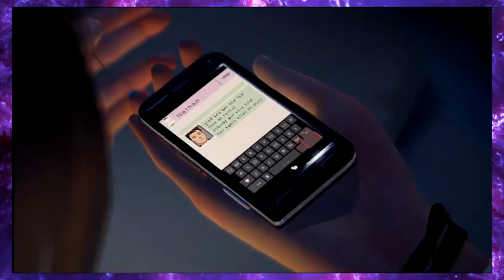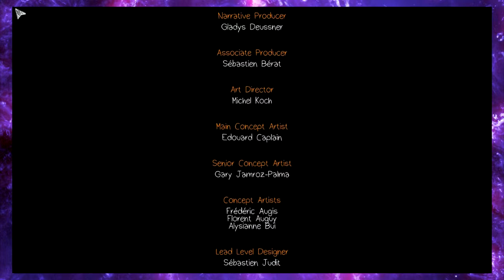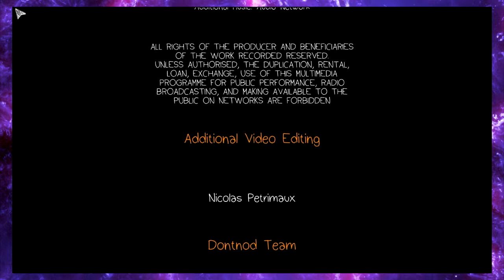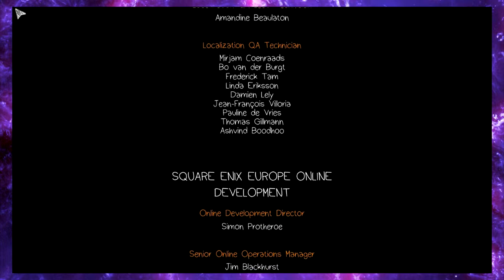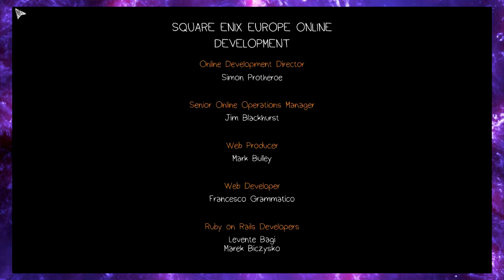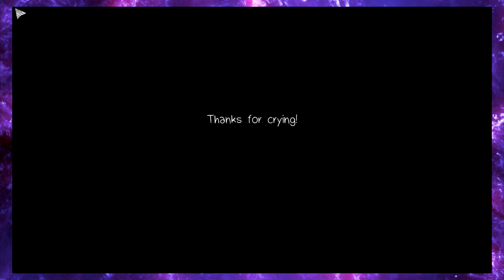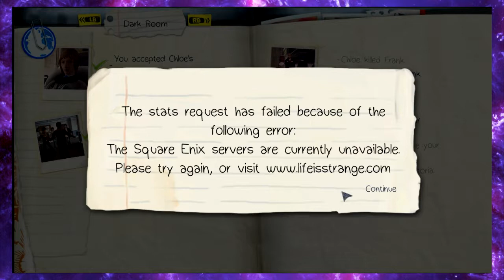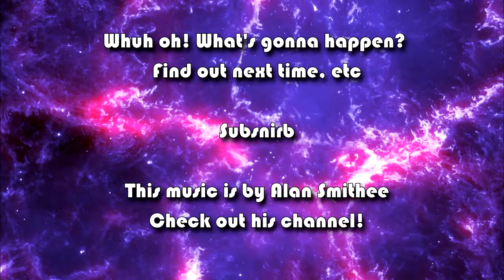Loafers Plays Life Is Strange #4.M What Are YOU Doing Here?!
In which Loafers yells.